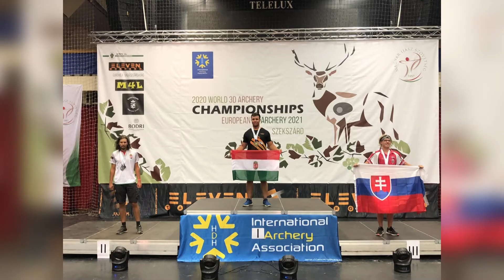Kanizsa TV Híradó - Elekes Gergő ifjúsági világ- és Európa-bajnok